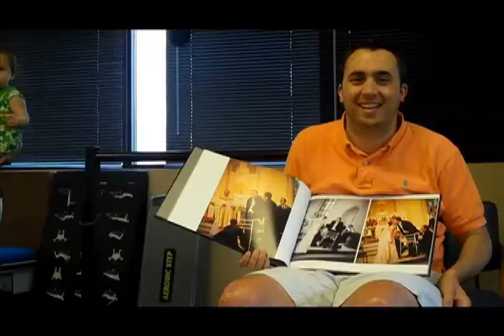Thank You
Clients, Board Members, & Staff take the time to thank all of the people who have made it possible for Push to Walk's doors to stay open.